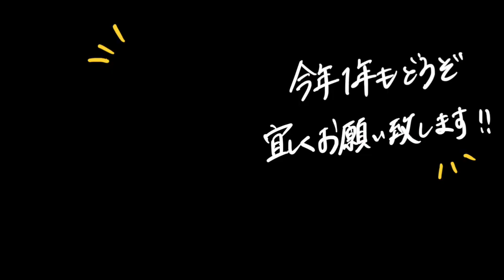🇰🇷韓国語はオンラインで十分習得できる！資金がなくても大丈夫‼︎…というわけで、自分でオンライン講座作っちゃいました😁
【韓国語オンライン講座の詳細はこちら】

【コメント】
私自身、語学の学習において「絶対的に正しい勉強法」や「特別な手法」は存在しないと思っています。
人によって合う勉強法は違うと思うので、どんなルートで学習しても、最後までやり切れば辿り着く先は同じだという考えです。
なので、私の講座が特別なものだとか唯一の解決策というつもりはありません。
ただ、私自身が勉強する過程で無駄だと思った部分をなるべく省いた上で
覚えるしか無い部分ははっきりとお伝えし、抑えるべきポイントを詰め込みました。
ネイティブでなく、みなさんと同じように日本語が母国語の状態から話せる様になったので、そういう意味でお伝えできる点は多いと考えています。

価格も学校や塾や他のオンライン講座と比較しても
圧倒的に安く設定してあります。
色んな生活リズム・環境の方が、手軽に勉強できるお役に立てれば幸いです。
試しに講座を受けてみたい方も、20日間は全額返金保証があるので
合わなければご解約いただくことも可能です。
気になっている方は、ぜひお試し体験してみて下さい☺️

ーInstagramー
個人【hinas_diary1】